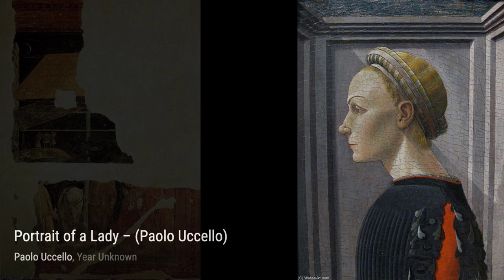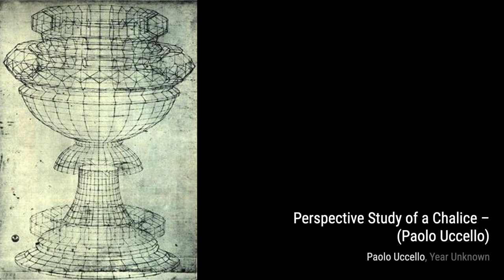122 Drawings and Paintings by Paolo Uccello: A Stunning Collection (HD)(Part 8)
Paolo Uccello , born Paolo di Dono, was an Italian painter and mathematician who was……